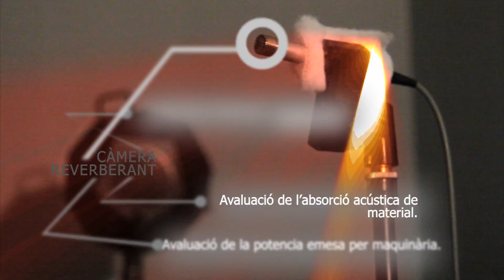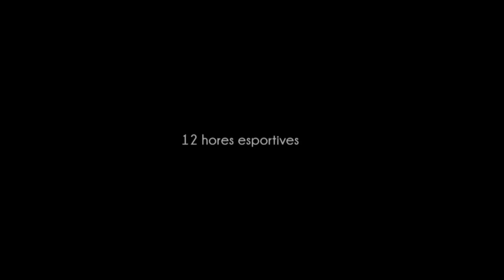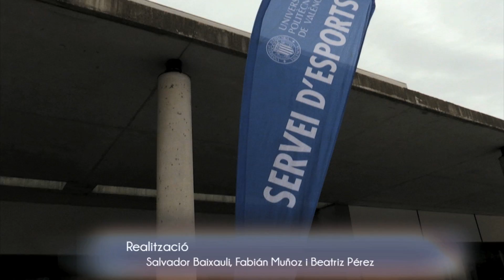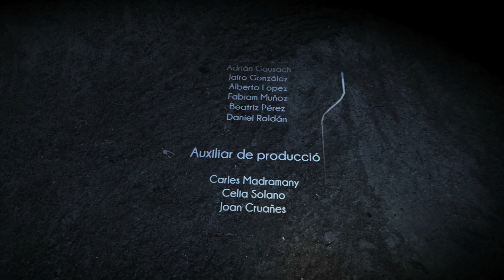Telegrafies 10x12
Al Telegrafies d’aquesta setmana José Marín-Roig, director de la Càtedra d’Innovació de la UPV, ens conta en què consisteix l’acord signat entre la Universitat Politècnica de València i el Champi Women Team; coneguem el programa de la I Jornada de Turisme Sostenible al Campus; gaudim de les 12 hores esportives organitzades pel Servei d’Esports; assistim a un seminari sobre el valor estètic i l’impacte cognitiu i moral en l’art, on s’han analitzat sèries de televisió i entrevistem a l’investigador en disseny i professor al Grau en Comunicació Audiovisual, Javier Pastor.

Les seccions científiques i de foment de la innovació de Telegrafies són possibles gràcies al projecte ‘Ciencia cercana Gandia 2016’, finançat per la Fundación Española para la Ciencia y la Tecnología – Ministerio de Economía y Competitividad amb el suport de la Càtedra d’Innovació de la UPV.